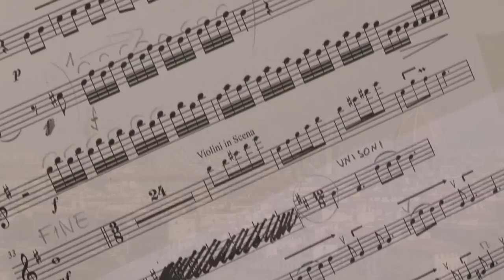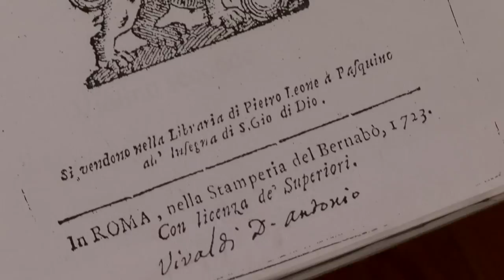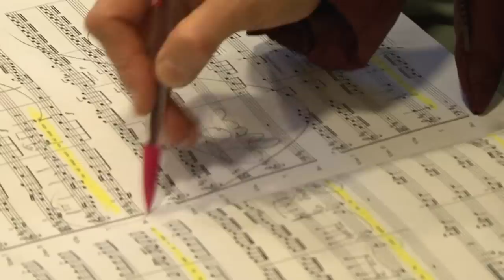VIVALDI: Ercole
With: Rolando Villazón, Joyce DiDonato, Diana Damrau, Patricia Ciofi, Philippe Jaroussky, Vivica Genaux, Romina Basso, Topi Lehtipuu
Europa Galante / Fabio Biondi